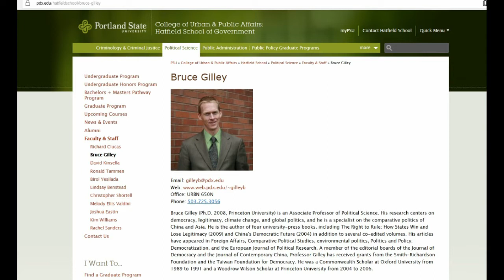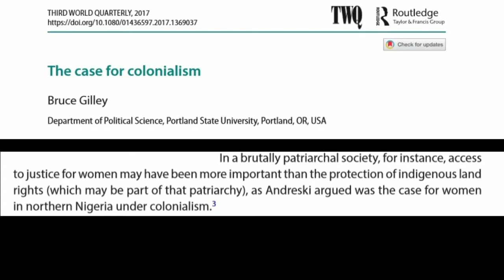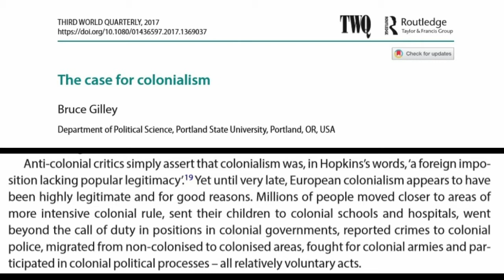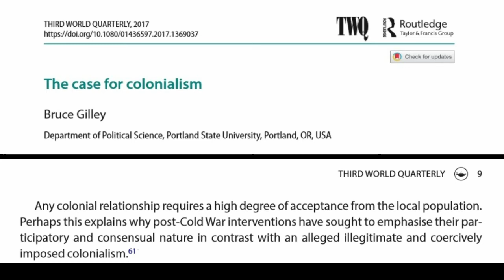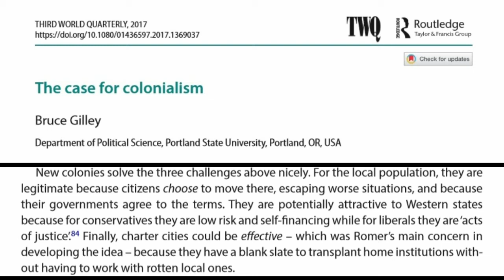In Defense of Bruce Gilley and the Case for Colonialism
I talk about a paper that was recently published in Third World Quarterly, and address the claim that the paper is racist. I go into the details of the paper a little but mostly try to focus on the personal attacks against the paper and it’s author, Bruce Gilley, who is a professor at my alma mater, Portland State University.